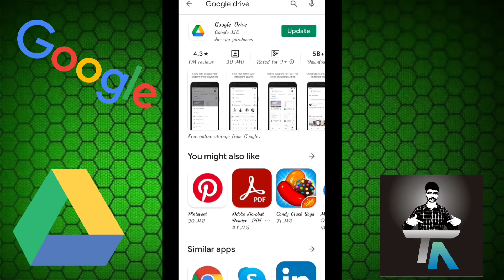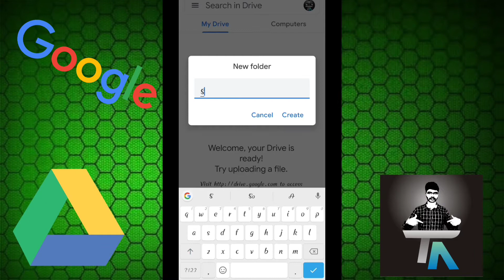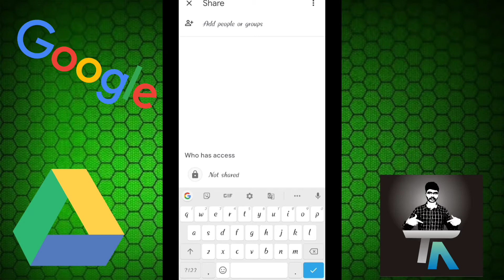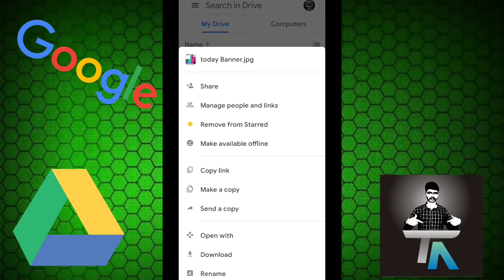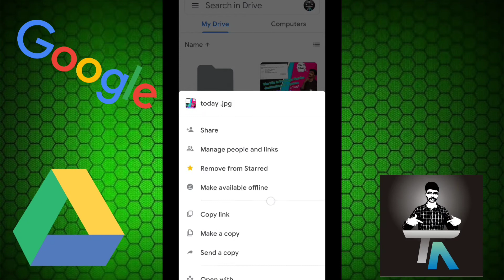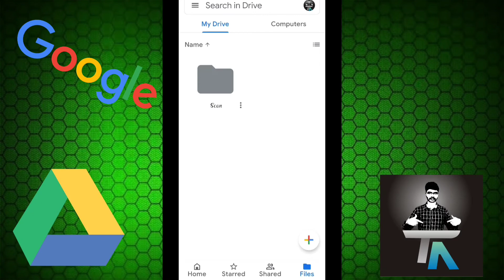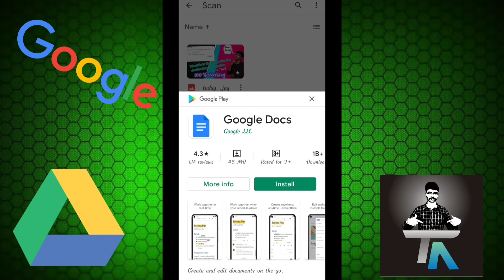phone storage full problem in tamil | Phone memory full tamil